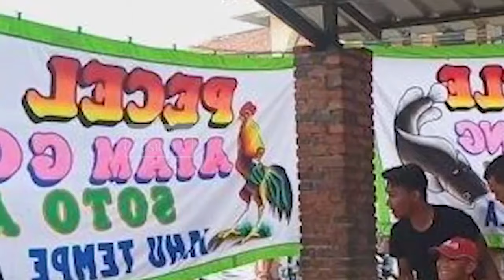Yosef Merasa Tidak Bersalah Dalam Kasus Subang, Ini Kata Yoris